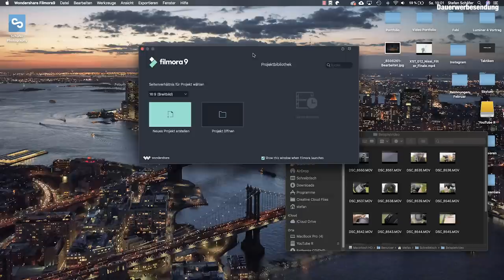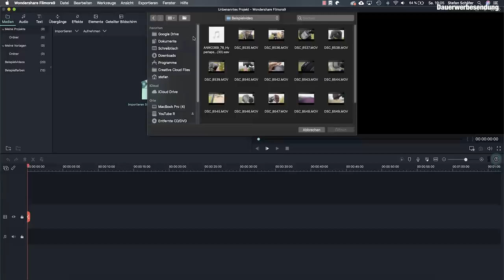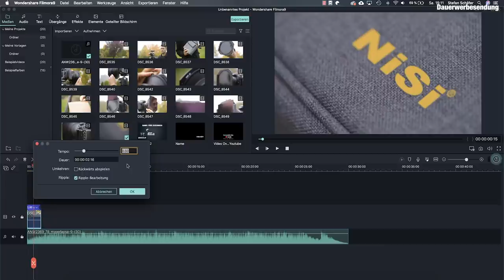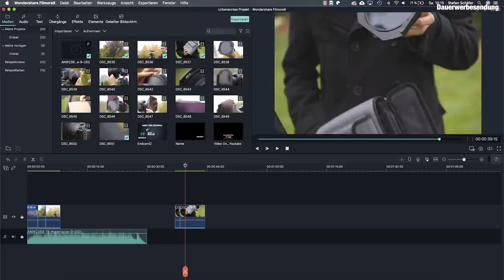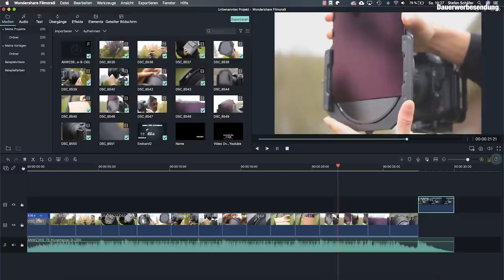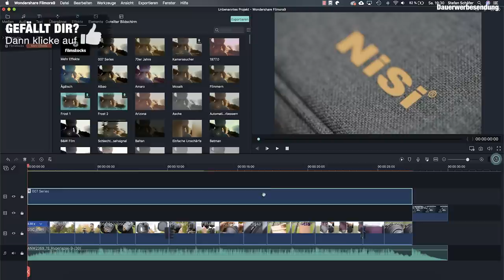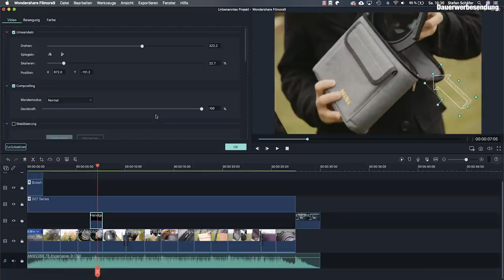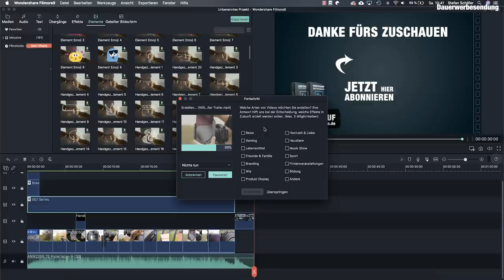FILMSCHNITT für Anfänger mit Filmora9! Bestes Videoschnitt Programm für Beginner?